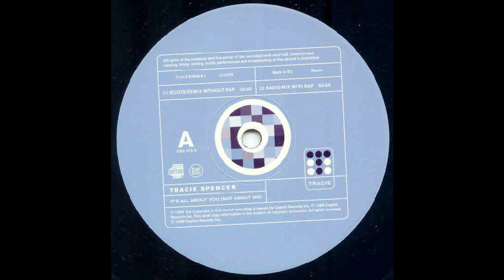The Roots - Its All About You (Not About Me)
Sin derechos de autor, no soy propietario de ninguno de los materiales, esto es solo para fines de entretenimiento.